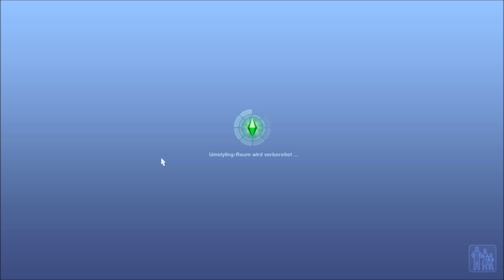Sims 3 - Let´s play Die Sims 3 Supernatural / Die Mystic-WG ◊ Part 63 - Tolle Aura (DE|HD)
Unsere Feen versprühen eine wahnsinnige Aura und das kann auch jeder Sehen. Wer hat bloß diese Blöden Fotografen ins Haus gelassen?

Ich spiele mit folgenden Add-Ons :
Erweiterungspacks :
◊ (Hauptspiel)
◊ Reiseabenteuer
◊ Traumkarrieren
◊ Late Night
◊ Lebensfreude
◊ Einfach Tierisch
◊ Showtime
◊ Supernatural
◊ Jahreszeiten
◊ Wildes Studentenleben
◊ Inselparadies

Accessoires-Packs :
◊ Luxus-Accessoires
◊ Gib Gas-Accessoires
◊ Design-Garten-Accessoires
◊ Stadt-Accessoires
◊ Traumsuite-Accessoires
◊ Katy Perry Süße Welt
◊ Diesel-Accessoires
◊ 70er, 80er & 90er Accessoires
◊ Movie-Accessoires

Entwickler : The Sims Studio (EA Black Box)
Publisher : Electronic Arts
Veröffentlichung - Sims 3 : 4.Juni 2009

◊ Spielmodifikationen: Overwatch-Mod
Kanal-Trailer | Musik von: FRAMETRAXX - Technical Amusement